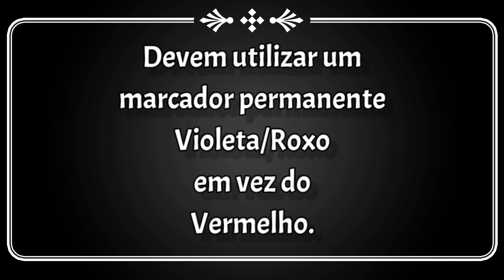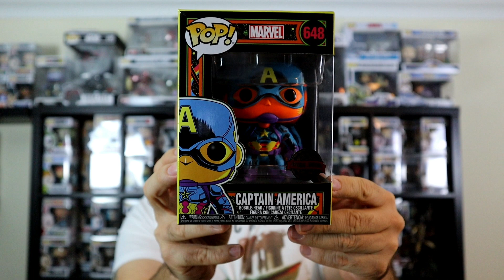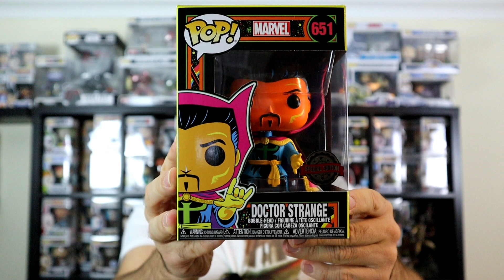UNBOXING FUNKO POP MARVEL BLACK LIGHT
🆕 Chegaram finalmente os novos Funko Pops Marvel Black Light. São fantásticos e vão dar uma cor brutal à tua coleção.

Vou também mostrar-te um modo muito simples para criares uma Luz Black Light através do teu telemóvel.

✒️ COMENTA o video, coloca o teu GOSTO, e PARTILHA o canal para chegarmos aos 2000 seguidores!!!

🎥Video: Samsung S10 Plus.

Subscreve o canal e ativa as notificações para receberes avisos da novidades, sejam elas videos, ofertas e fantásticos Giveaway.